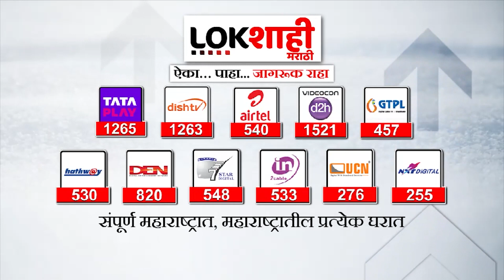IND vs PAK : पाकिस्तानच्या फलंदाजांची दाणादाण, भारतासमोर विजयासाठी 192 धावांचं आव्हान World Cup 2023